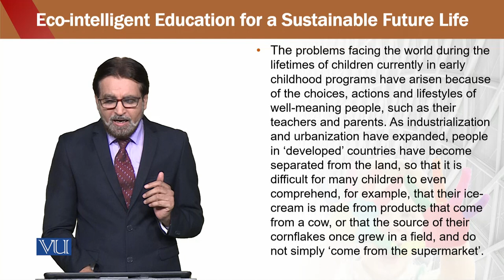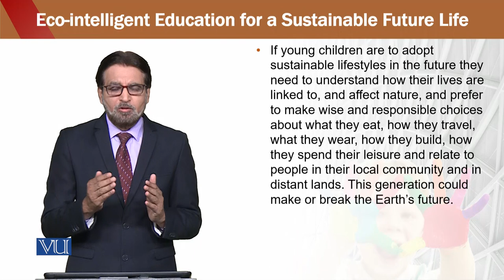Education for Sustainable Development in Early Childhood Education | ECE302_Topic195